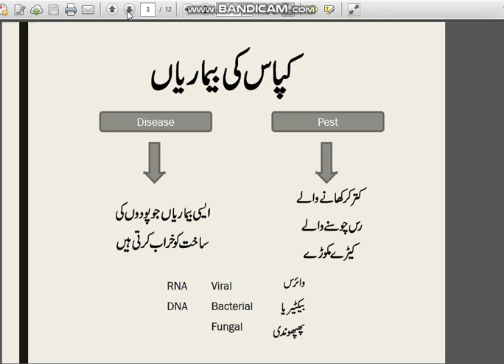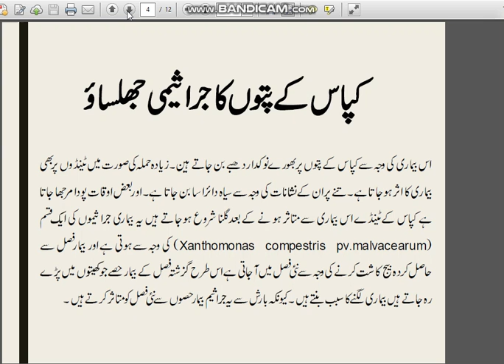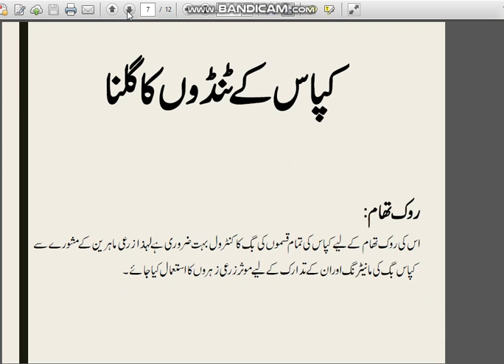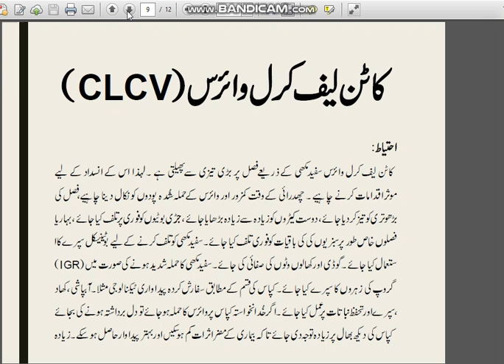Major Cotton Diseases, Insect, pests and their Managements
In this video, we discussed cotton major diseases cotton insects, pests, and their control methods.